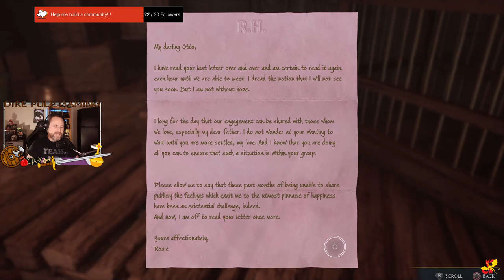I Didn't Know Books Could Do That! - Part 15 - Hogwarts Legacy.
I Didn't Know Books Could Do That! - Hogwarts Legacy - Hard Difficulty - Part 14